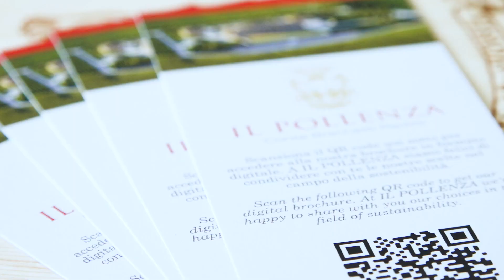In Vino Civitas 2023: Il Pollenza